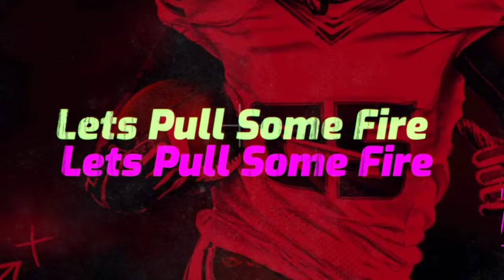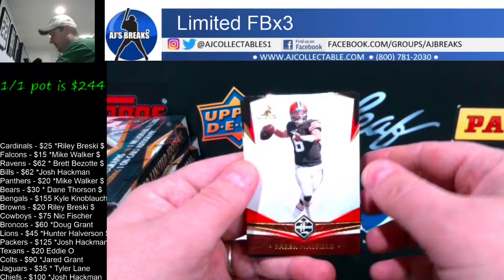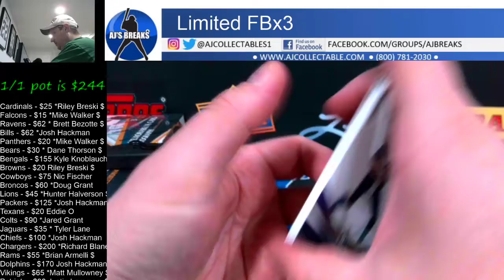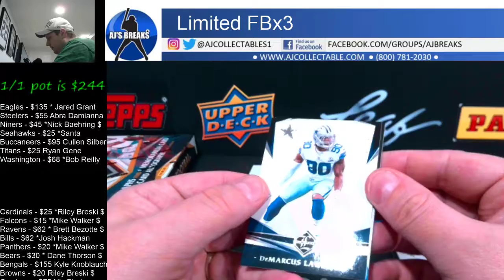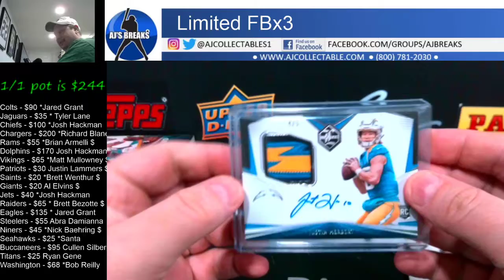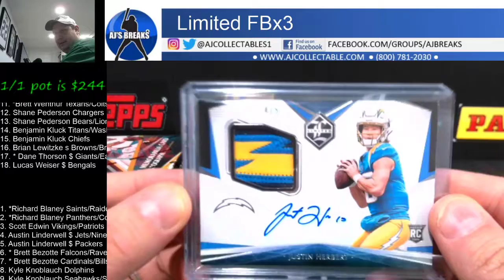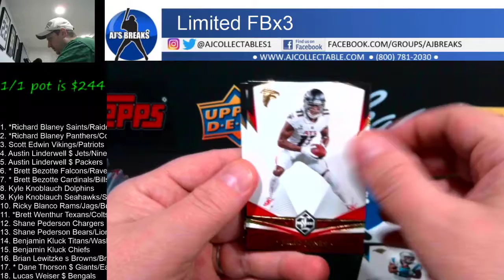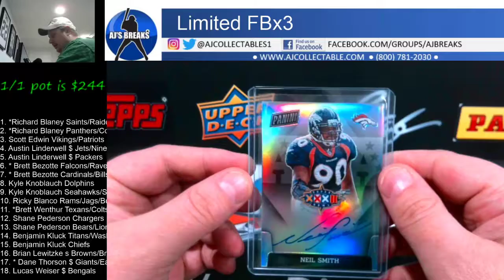2020 Limited Football x3 grouped random Teams 3/9/2021